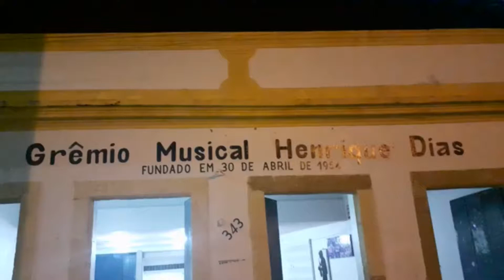Grêmio Musical Henrique Dias. Quinteto do Frevo e Companhia. Forró, ciranda, rumba, samba.